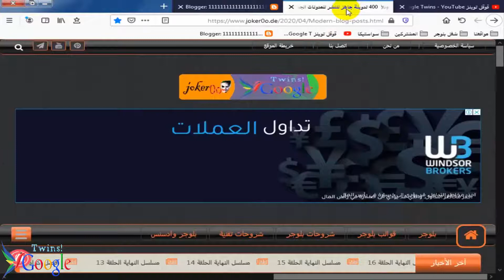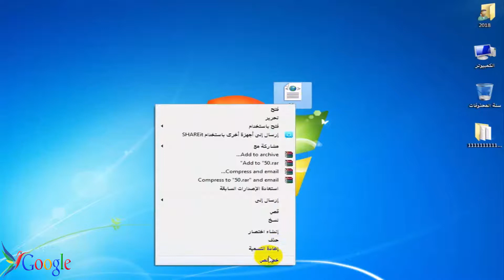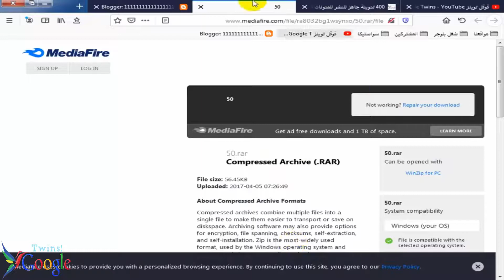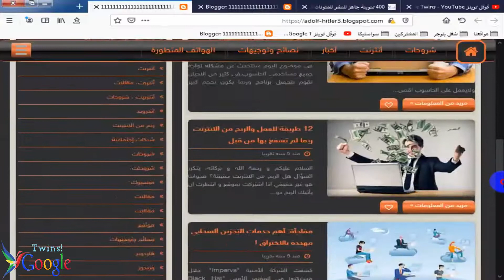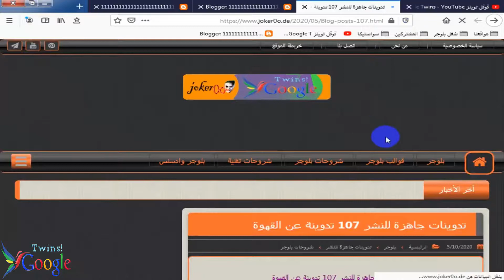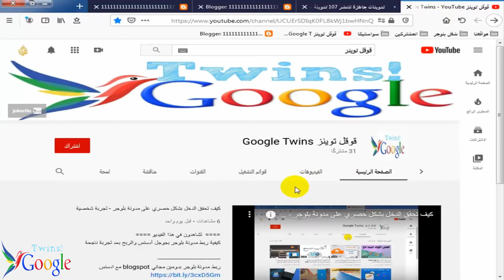400 تدوينة جاهز للنشر للمدونات الجديدة - تحميل مواضيع مجانية 2020